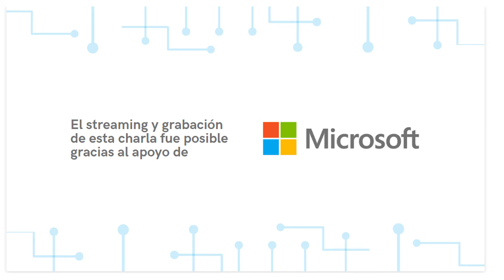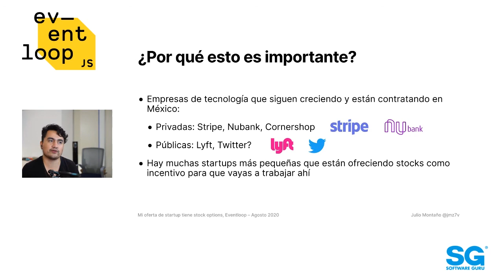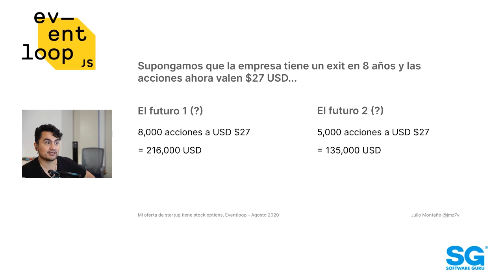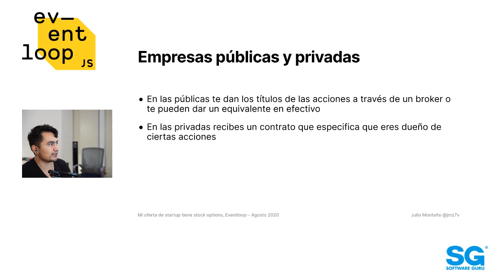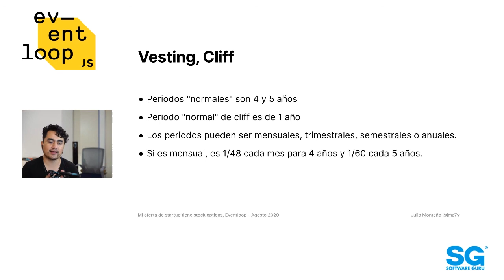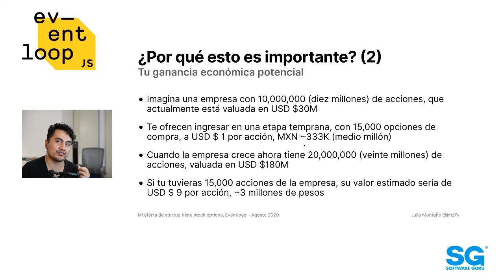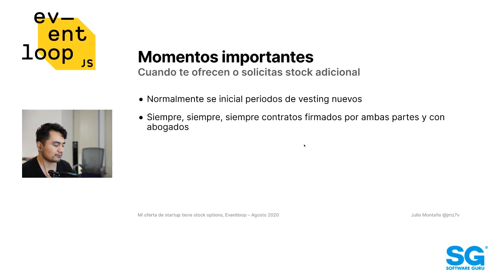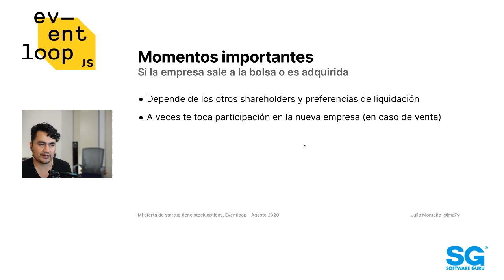Eventloop 20.08 - Mi oferta de trabajo viene con stock options ¿Qué quiere decir?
¿Has recibido o has escuchado que algunas empresas/startups ofrecen stock options? Ésta charla te ayudará a entender cómo funcionan los stock options y lo que implican.